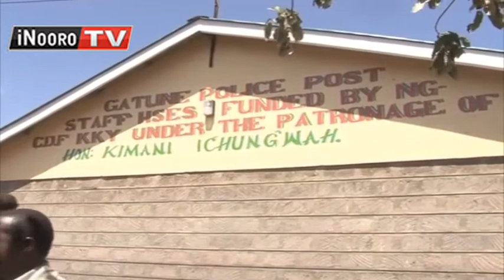Borithi guakirwo nyumba Kikuyu